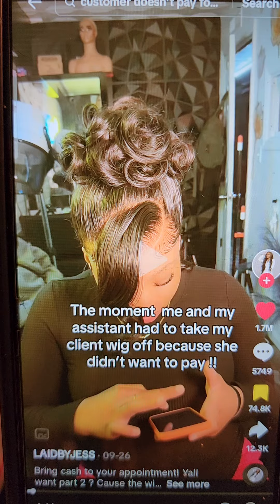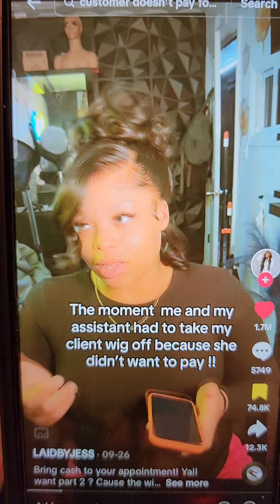WHEN YOUR CLIENT DON'T WANT TO PAY FOR HER HAIR INSTALL - THIS ACTION HAD TO BE TAKEN